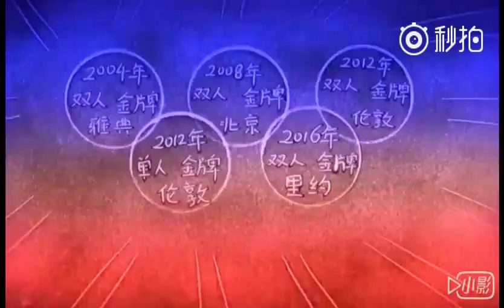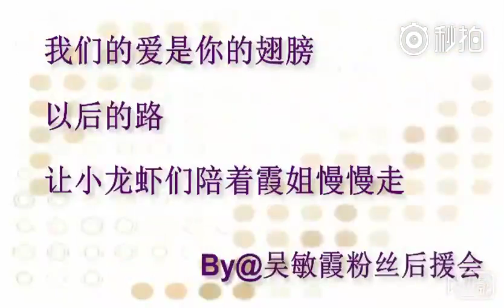吴敏霞粉丝后援会自制沙画MV向吴敏霞 Wu Minxia致敬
最近微博出现了一股很温暖的暖流，诉说着一班小粉丝和他们女神的“亲”情故事。在群里，没有什么高高在上、遥不可及的感觉，只有亲民的“霞姐和姐夫”、可爱的“小龙虾”们，聚首在这群里闲聊，大家无分彼此的关心着大家！这个温暖大家庭欢迎喜爱吴敏霞的朋友加入微博 吴敏霞粉丝后援会#！我真心推荐！

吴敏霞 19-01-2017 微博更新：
在里约奥运会后我认识了一群新朋友，他们就是我的粉丝“小龙虾”们。我们有交流有互动，但让我最感动的就是你们时不时会给我带来惊喜。感谢你们一直陪伴我，支持我！我相信未来有你们，我会很快乐，很幸福（包括诚哥也不敢欺负我了）！我会继续努力的。💖[加油]